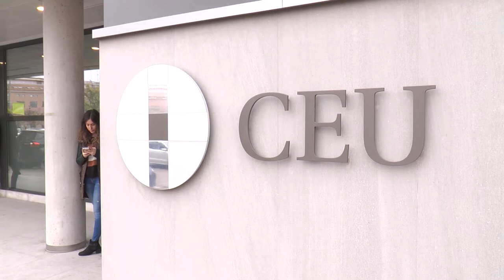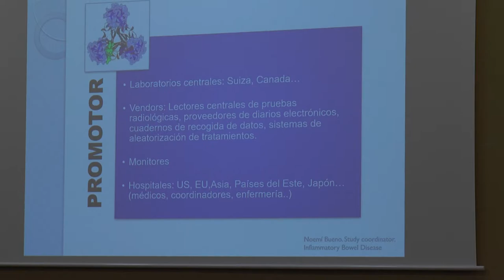Estudiantes y profesores de Enfermería de la UCH-CEU se suman a la campaña Nursing Now | Cecova TV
Profesores y estudiantes del Grado de Enfermería de la Universidad Cardenal Herrera CEU (UCH- CEU) se han sumado a la campaña internacional Nursing Now. Para ello, a lo largo de esta jornada, han realizado diferentes actividades y talleres científicos que pongan en valor el papel de la Enfermería.